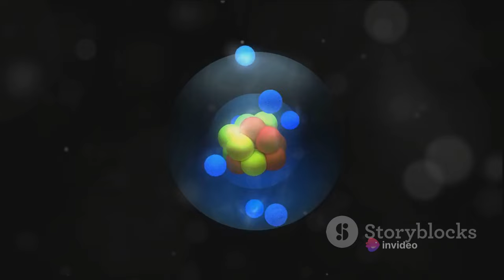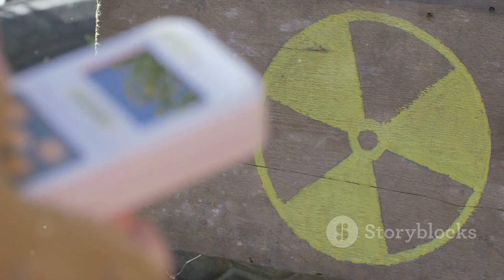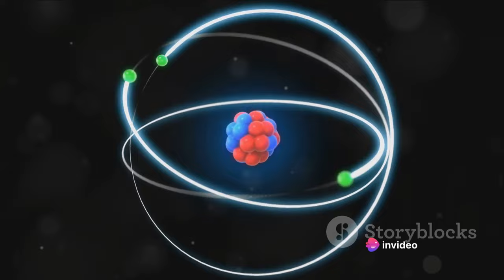Hadron Collider: what happens if you get sucked into a hadron collider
In this video, we explore the wild idea of what might happen if one were to be sucked into a hadron collider. Join us on this fascinating journey into the unknown and let your imagination run wild.
See Less
OUTLINE:
00:00:00
The Unthinkable Scenario

00:01:52
The Science of Hadron Colliders

00:03:42
Sucked into Science

00:05:22
The Aftermath

00:07:14